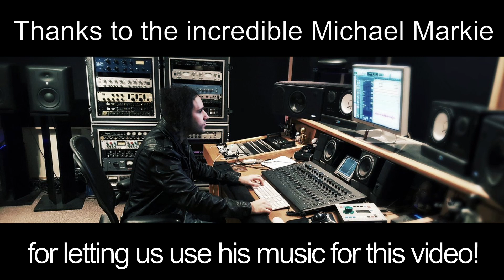QPL stats Week 3 (Season 2 - Stage 3)